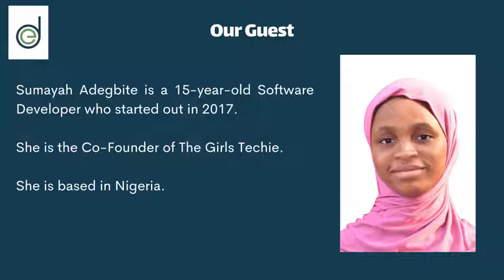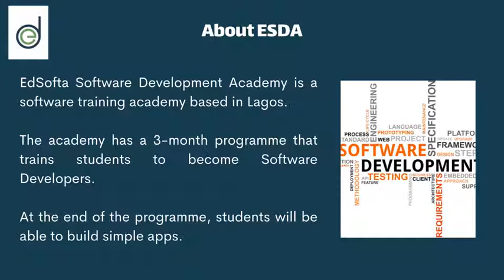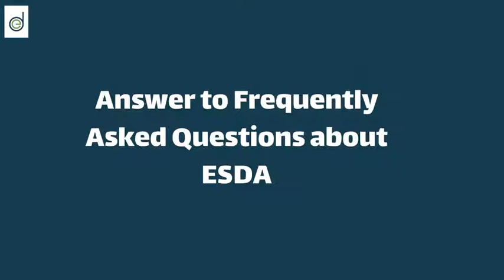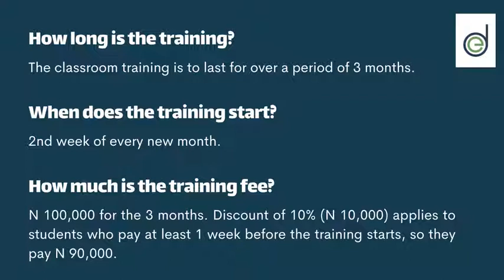Young People Doing Big Things - Interview with Sumayah Adegbite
Meet Sumayah Adegbite, a 15-year-old Software Developer who started out in 2017.

She's the Co-Founder of The Girls Techie.

Do you or your child want to learn to code?

Are you already developer?